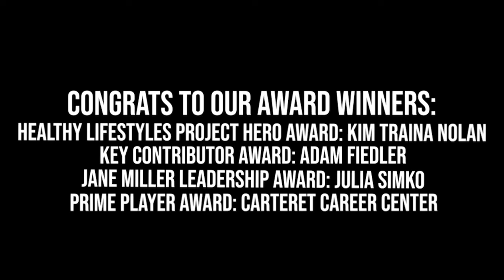Award Winners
Award Winners from the 16th Annual NJSSAN Spring Luncheon on April 9, 2022.

“Healthy Lifestyles Project” Hero Award
: Kim Traina-Nolan
Jane Miller Memorial Leadership Award
: Julia Simko
Key Contributor Award
: Adam Fiedler
Prime Player Award
: Carteret Career Center